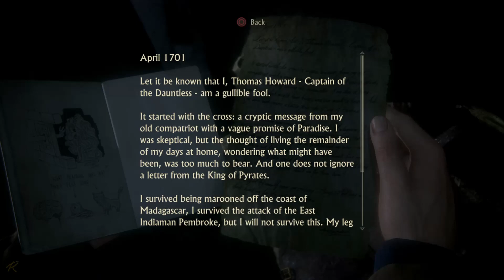Uncharted 4 Walkthrough Gameplay PS4 (Chapter 9~ Those Who Prove Worthy)